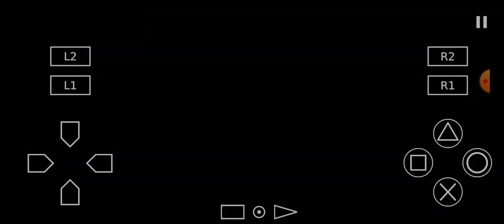J.LEAGUE WINNING ELEVEN 2010 CLUB CHAMPIONSHIP NOMBRES ESPAÑOL albiore PS2 MILAN VS REAL MADRID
DAR CREDITOS albiore.